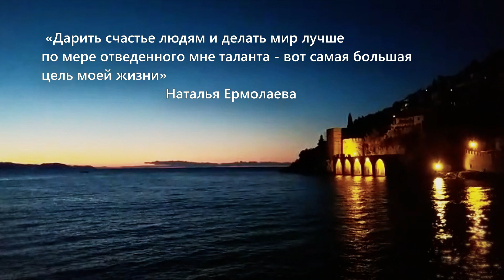"Розовое утро", авторская композиция Натальи Ермолаевой.